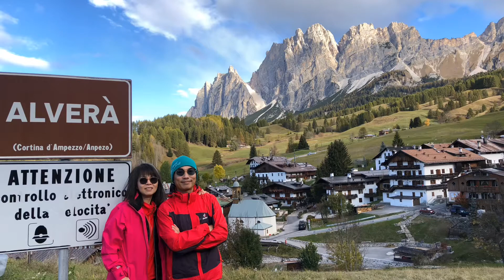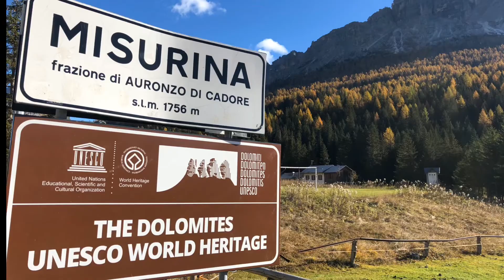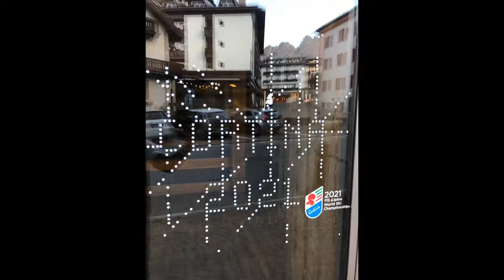Cortina d’Ampezzo, Italy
Part of the Dolomites in Northern Italy